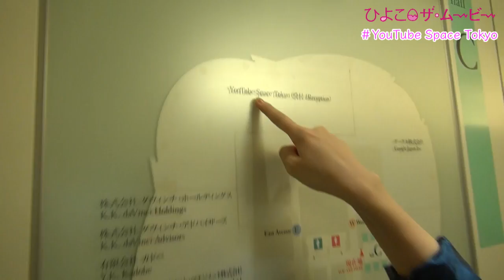ひよこアナ川添佳穂＆ヒロド歩美 YouTube Space Tokyoへ♪【1ヵ月でPV10万回を目指せ】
動画再生回数アップのため、東京・六本木のYouTube Space Tokyoへ!!
はじめての東京ロケということで、2人のテンションが不思議な感じです。笑
川添アナの謎の行動にも注目です☆

☆ひよこ・ザ・ムービーは1ヵ月で再生回数10万回の達成を目指しています☆
▼ 新人アナウンサー ひよこ日記2014